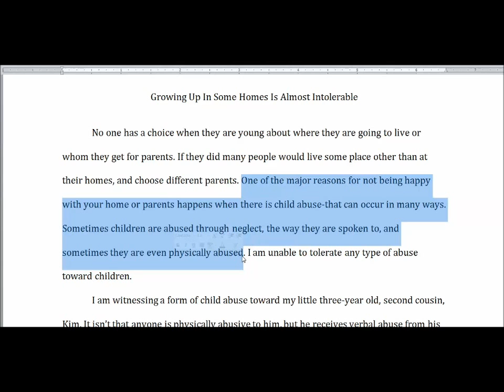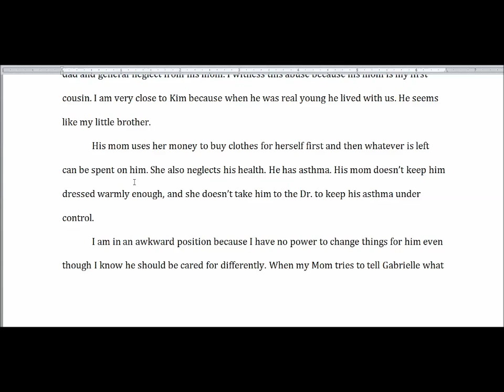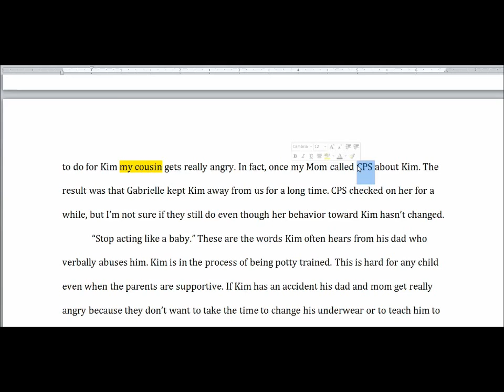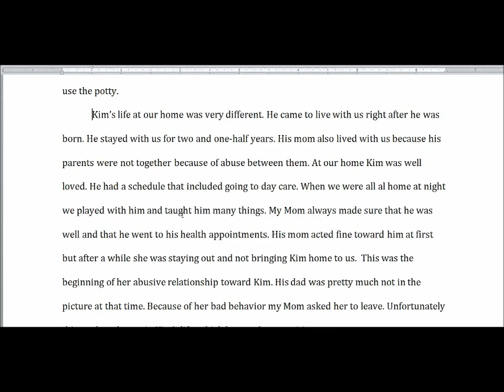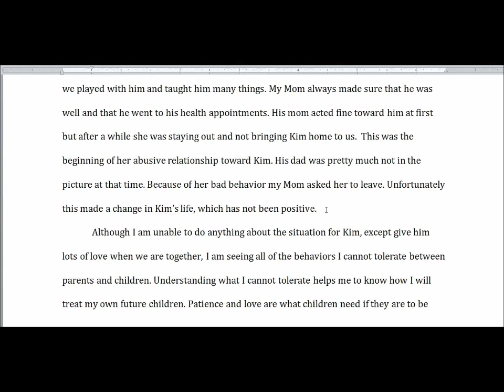Feedback with Screencast Technology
This video demonstrates how an instructor might respond to student's written work using a screencast tool. In this example, we used SnagIt; however, other tools are available. Note that feedback using screencasts are typically private rather than public (as we have done here for demonstration purposes).